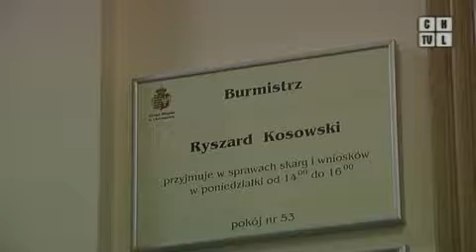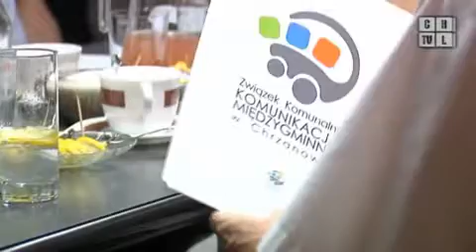Robert Maciaszek nowym wiceburmistrzem Chrzanowa. Program z 29.07.2011